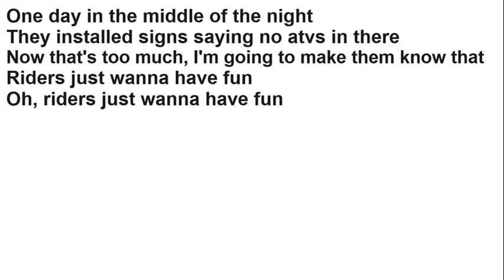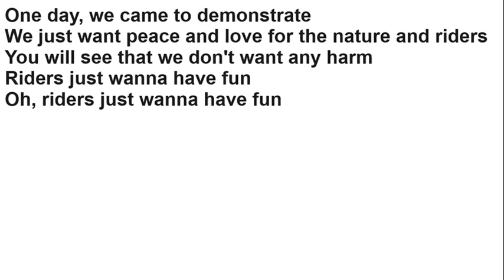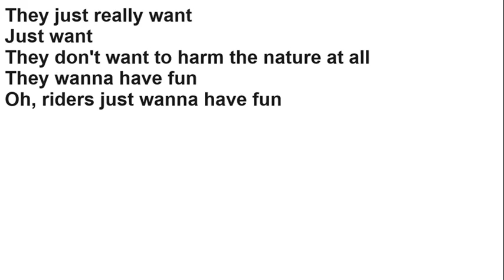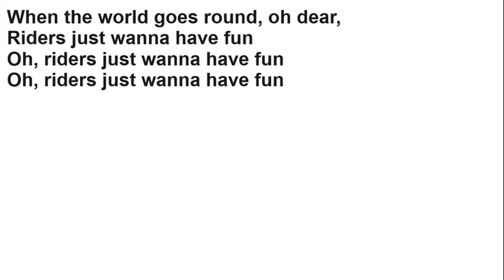Riders just wanna have fun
Maya Maha, Riders just wanna have fun

Ça va peut être vous surprendre mais à l'origine cette chanson a été écrite et enregistrée sous forme de démo par Robert Hazard en 1979, mais elle n'est jamais sortie officiellement, c'est finalement Cyndi Lauper qui enregistrera le morceau en 1983 pour son premier album solo "She's so unusual" . La chanson aura un immense succès à travers le monde entier. Les deux versions sont cependant très différentes, alors que la démo de Robert Hazard sonne très punk et a un côté un peu macho, La version de Cyndi sonne beaucoup plus pop et disco, et les paroles ont été légèrement modifiées pour en faire un hymne féministe. "Les filles veulent juste s'amuser, et alors ?" . Voir aussi la version de Miley Cyrus qui sonne beaucoup plus rock. La version de Maya Maha traîte d'un tout autre sujet la reconnaissance des quads et autres loisirs motorisés tout terrains. "Les quads veulent juste s'amuser, et alors?" . La chanson est plus dans un style pop rock, comme si elle avait été écrite dans les années 1960.
Deux lignes ont été changées pour ne pas faire trop polémique.

Album : God save the Quad and other quad parodies Vol 2 (Deluxe edition)
Vocals : Maya Maha
Instrumental vocals : Maya Maha
Author, Composer : Robert Hazard
Adaptation : Maya Maha
Producer : Maya Maha
Recording date : 15, 16 april 2024
Release date : 3 september 2024